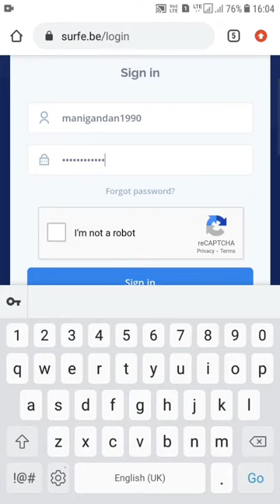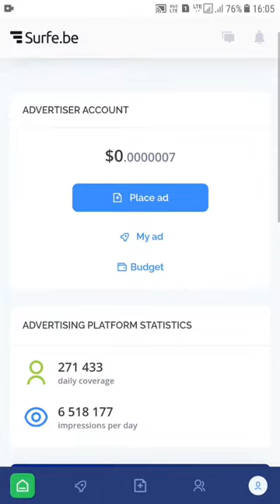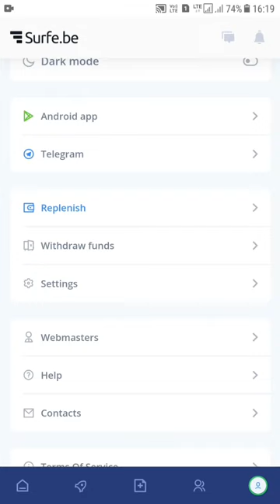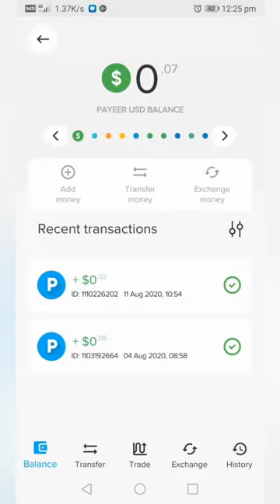Earn easy Money Just Watching Video in Home Free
Watch Every Video in our Channel It's Very Useful For Who Wants to "EARN MONEY FREE ONLINE NO INVESTMENT"